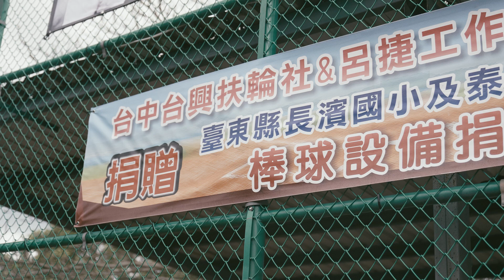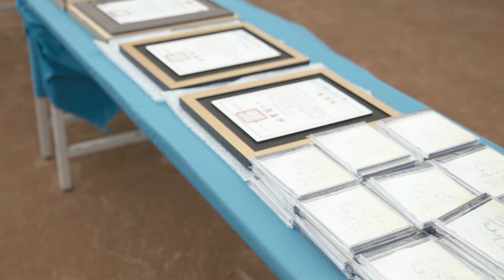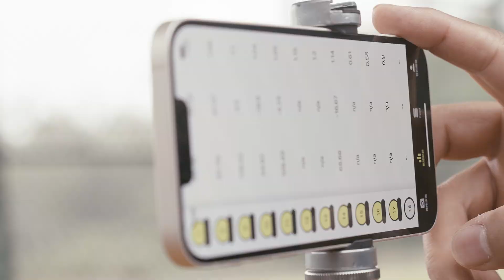【呂捷做公益】與台興扶輪社一起走訪眾多優秀棒球選手的搖籃–台東，期待再培育出未來中華隊的王牌！長濱國小、泰源國小球具捐贈活動！『重新上傳』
台東出身的優秀棒球選手不計其數，包含經典賽的強打者張育成、投手王維中都是來自台東。但是東部的偏鄉學校資源並不豐沛，這次特別感謝台興扶輪社的邀請，捐贈長濱國小與泰源國小【發球機】【球棒】【球】與【釘鞋】，讓呂捷工作室也可以為了台灣棒球盡一份心力！

長濱國小，距離高雄車程四小時，一看到孩子們純真的笑容，舟車勞頓一掃而空~
也特別感謝這次跟我們一起到台東的【下巴辣大叔】與【來傳接球吧】帶來的運科體驗，希望未來這些小朋友都能在球場上發光發熱，更希望能為中華隊贏下那關鍵的一勝！

《社會在走，歷史要懂：呂捷開講》

科普歷史，歷史科普
記錄生活，生活紀錄

未來頻道會持續更新，想看什麼主題歡迎留言！
散播歡樂散播愛~啾咪！